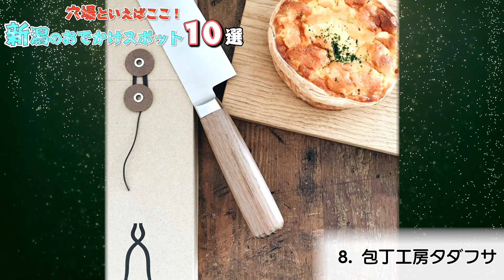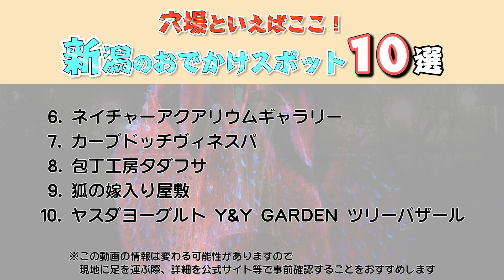【新潟 観光】 新潟のおでかけスポット10選【穴場】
新潟県への旅行や観光の参考にしてください。新潟県には様々なおでかけスポットがありますが、今回はその中でも穴場となるスポットを紹介していきます！

0:00　テーマ

0:45　1. 蕗谷虹児記念館（ふきやこうじきねんかん）

1:04　2. 胎内市のチューリップフェスティバル

1:27　3. 赤城山 西福寺（せきじょうさん　さいふくじ）

1:53　4. 津南（つなん）の雪祭り

2:15　5. 津南のひまわり畑

2:40　6.ネイチャーアクアリウムギャラリー

3:04　7. カーブドッチヴィネスパ

3:30　8. 包丁工房タダフサ

3:55　9. 狐の嫁入り屋敷

4:19　10.ヤスダヨーグルト Y&Y GARDEN ツリーバザール